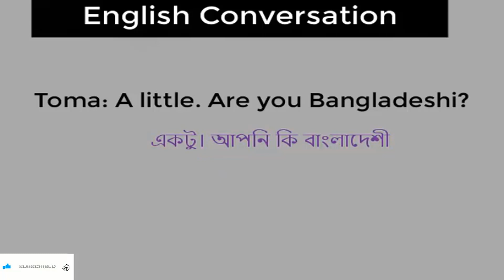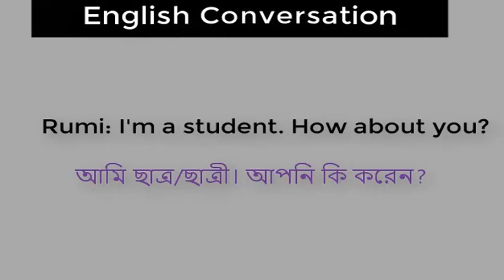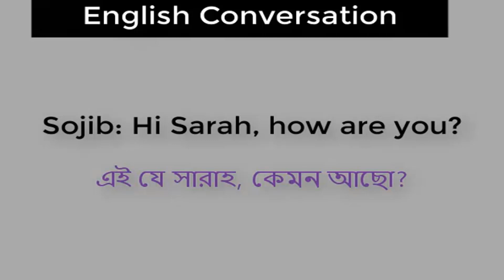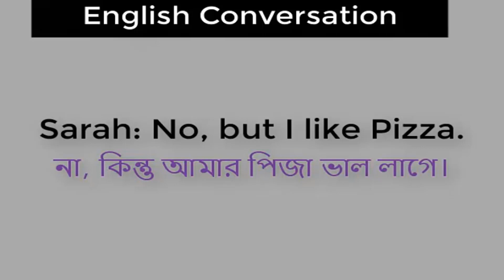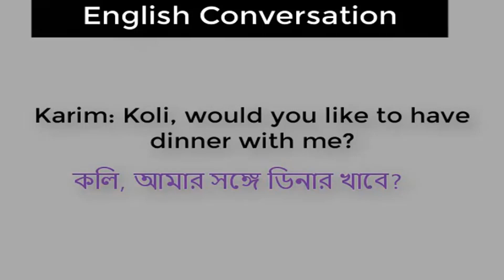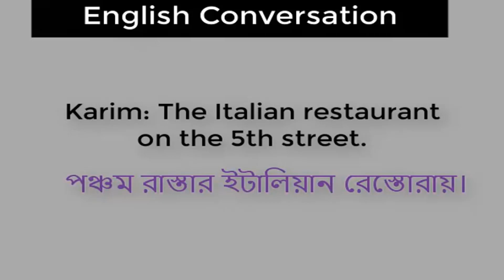English conversation| Daily english speaking| lesson 1-8